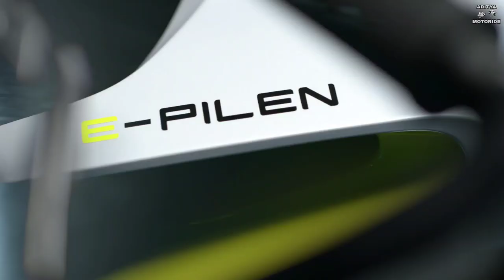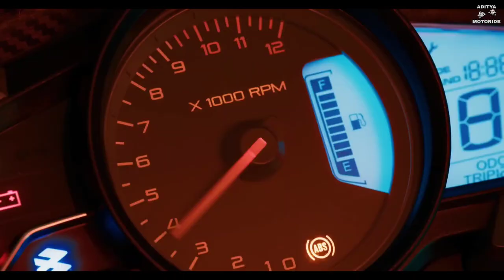Top 7 Best Upcoming Bikes in 2021||Surely Upcoming Bikes|| Launch confirmed.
In this video we talked about ( best 7 upcoming bikes of 2021 )...friends this bikes are most loveable to all teenagers in this generation.